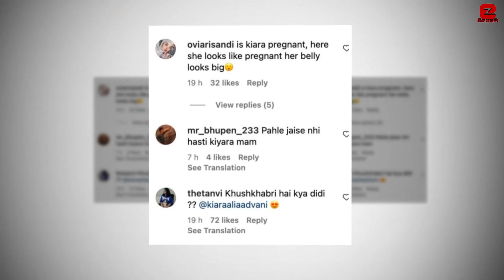Kiara Advani is Pregnant flaunting her growing baby bump at her godh hbarai with Siddharth Malhotra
Kiara Advani is Pregnant & flaunting her growing baby bump with Siddharth Malhotra